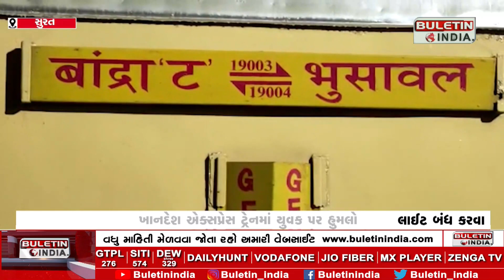વલસાડમાં ખાનદેશ એક્સ્પ્રેસ ટ્રેનમાં યુવક પર હુમલો|Attack on youth in Khandesh Express train inValsad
SURAT: ખાનદેશ એક્સ્પ્રેસ ટ્રેનમાં યુવક પર હુમલો
લાઈટ બંધ કરવા બાબતે થઈ બોલાચાલી
50થી વધુ લોકોનાં ટોળાનો યુવક પર હુમલો